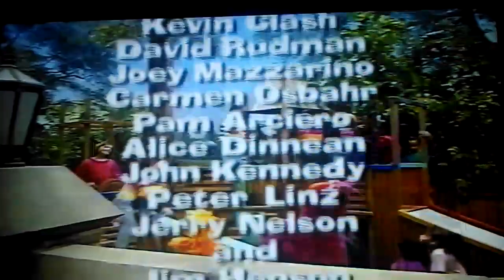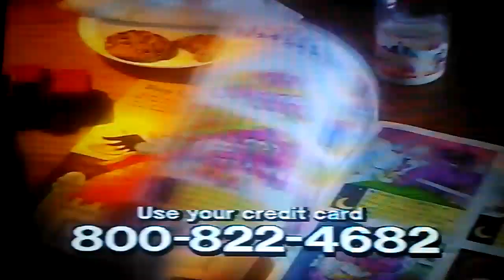Closing To Sesame Street Imagine That 1996 VHS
1.Last Few Seconds Of Program
2.End Credits
3.Thanks For Helping Screen
4.Copyright Screen
6.Sesame Street Magazine Promo